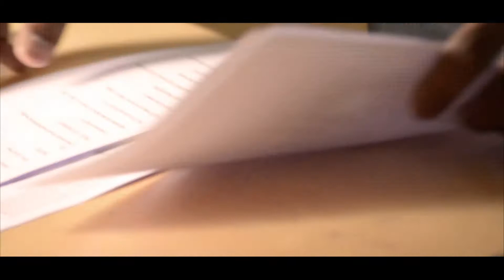Wear Helmet & Save Life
பொது நலன் கருதி வெளியிடுவோர்
நந்தா கல்வி நிறுவனங்கள் , ஈரோடு